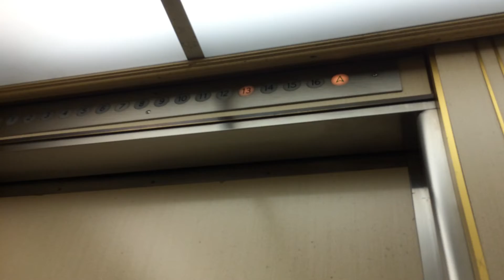4000 Massachusetts Avenue Apartment Elevator (16 floors) Washington, DC, USA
Fun fact, the lobby is the 8th floor. Pretty cool layout. Nice vintage elevator at that too.